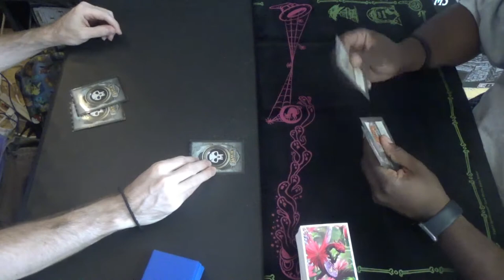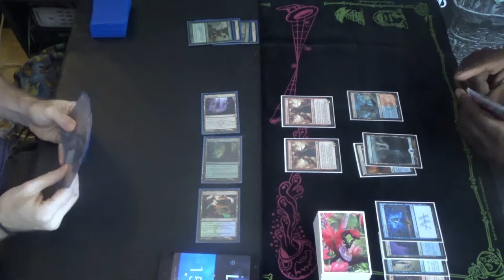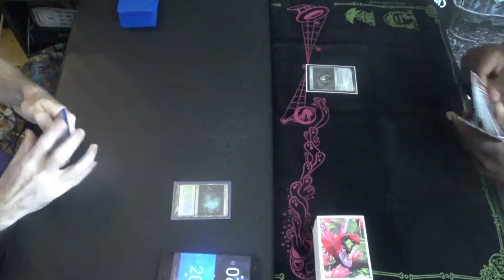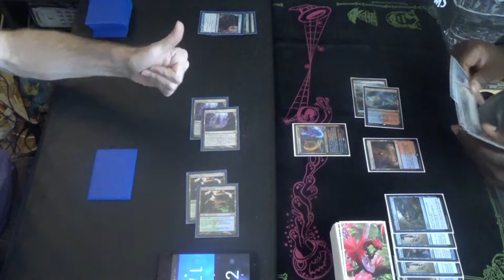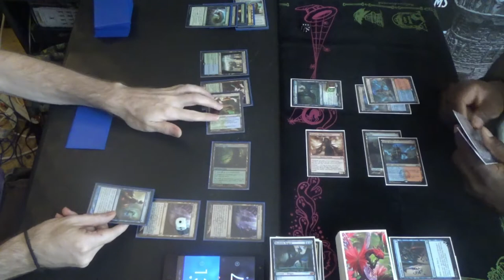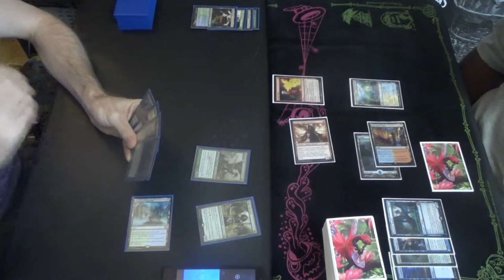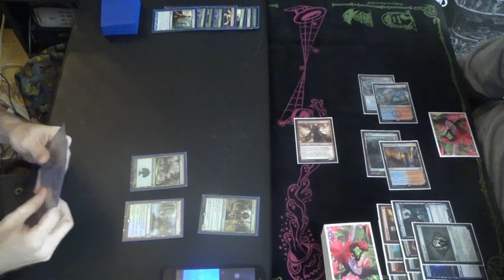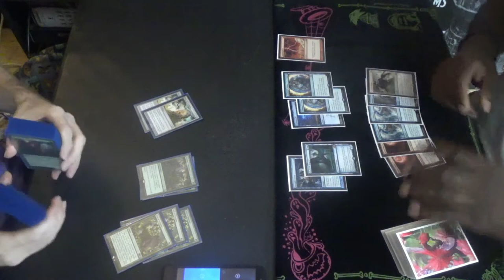Modern MtG — Simic Infect vs. Izzet Tempo — Rematch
So much for my hopes of seeing my good friend play Esper Stoneblade again, at least in the near future. To be fair, it's not like this deck doesn't get the wins; I understand that he comes in first with some frequency, and that's not just because he's an amazing player, though that obviously has a good bit to do with it as well.

Of course, as before, I have quite a bit of dodging his removal to do. It's not just that Lightning Bolt and Unholy Heat are notable; it's also that Spell Pierce, Flusterstorm, and Counterspell are all backing him up.

Decklist time, now with Mutagenic Growth over Groundswell and the second Waterlogged Grove!
Creatures (13)
4 Blighted Agent
4 Glistener Elf
4 Noble Hierarch
1 Spellskite
Instants (20)
2 Become Immense
4 Blossoming Defense
4 Might of Old Krosa
4 Mutagenic Growth
2 Snakeskin Veil
4 Vines of Vastwood
Sorcery (7)
3 Distortion Strike
4 Scale Up
Lands (20)
3 Breeding Pool
1 Dryad Arbor
2 Forest
4 Inkmoth Nexus
1 Pendelhaven
2 Waterlogged Grove
7 green fetchlands (currently 4 Misty Rainforests & 3 Verdant Catacombs)
Sideboard (15)
1 Ceremonious Rejection
1 Dissenter's Deliverance
1 Gaea's Blessing
1 Grafdigger's Cage
4 Nature's Claim
2 Relic of Progenitus
2 Shapers' Sanctuary
3 Veil of Summer

Thanks to our patrons:
LinkXNess
Mason Smith
Spidizzler